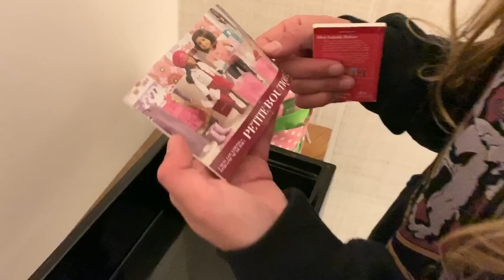Unpacking American Girl Doll For Ski Trip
Welcome to my American Girl Doll Channel, a place to see American Girl Doll videos about doll house tours, hairstyles, fun ideas and crafts for your dolls, stop motion movies, unboxing, American Girl Place trips, how to make great rooms for your dolls and much more.

Are You Happy - Niklas Ahlstrom